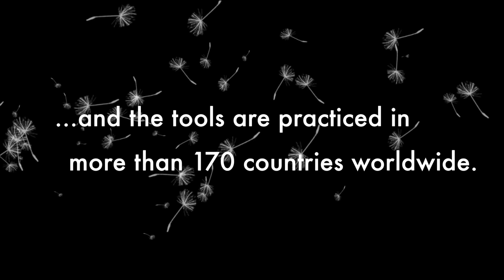What is Access Consciousness?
Access Consciousness is available more than 180 countries and has contributed to changing the lives of over 1 million  people around the world for the past 30 years. Delivered through seminars, teleseries, books, audios and consultations, what most people love about it is that it actually works!